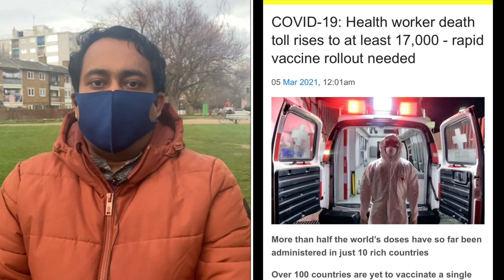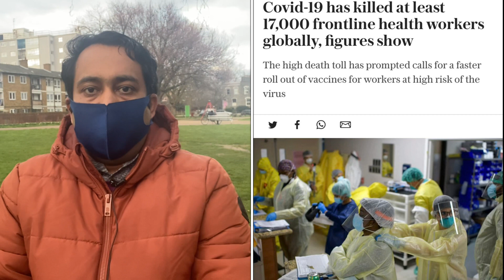বিশ্বব্যাপী ৭০ দেশে ১৭ হাজার ডাক্তার , নার্স , স্বাস্হ্যকর্মীর মৃ. ত্যু | A S M Masum | Runner TV